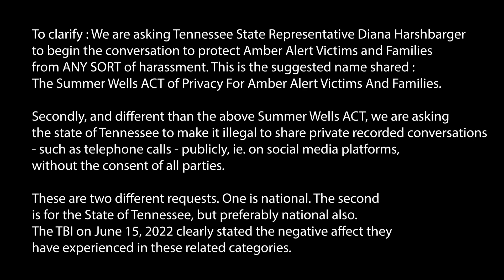Summer Wells : For Rep. Diana Harshbarger : Summer Wells ACT of Privacy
[See UK Law link here..] To clarify : We are asking Tennessee State Representative Diana Harshbarger to begin the conversation to protect Amber Alert Victims and Families from ANY SORT of harassment. This is the suggested name shared :
The Summer Wells ACT of Privacy For Amber Alert Victims And Families.

Secondly, and different than the above Summer Wells ACT, we are asking the state of Tennessee to make it illegal to share private recorded conversations - such as telephone calls - publicly, ie. on social media platforms, without the consent of all parties.

These are two different requests. One is national. The second is for the State of Tennessee, but preferably national also. The TBI on June 15, 2022 clearly stated the negative affect they have experienced in these related categories.

Tennessee Bureau of Investigation... "..we ask the public NOT to submit tips as a result of a video they viewed on Youtube or a theory they've seen posted on Facebook." Leslie Earhart TBI 6/15/22